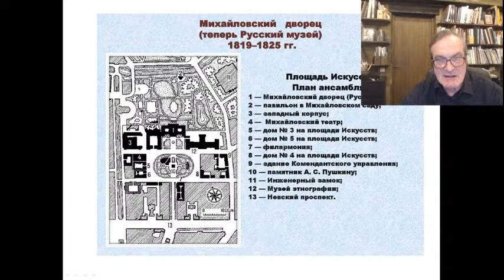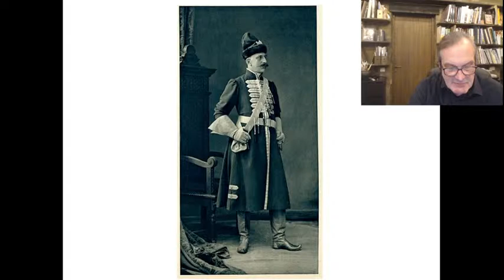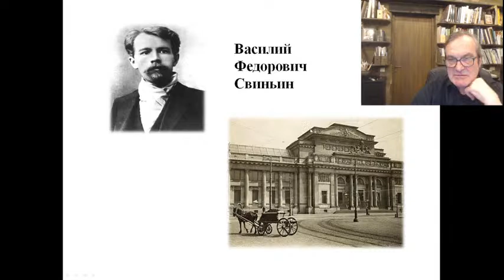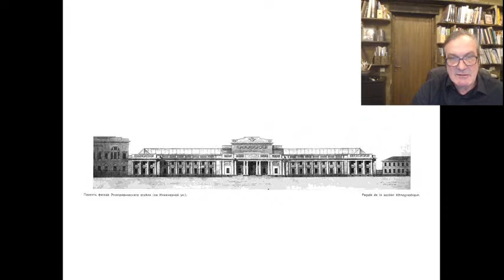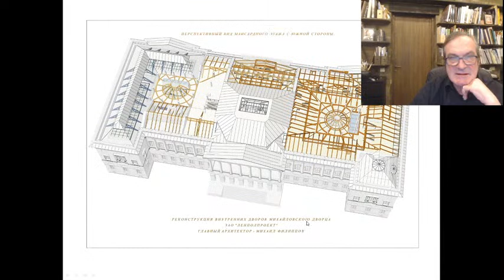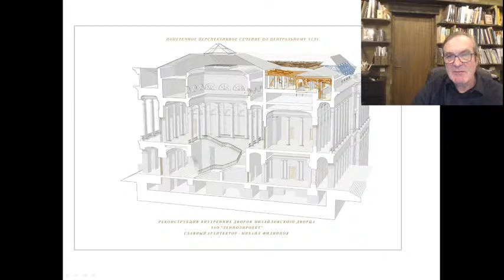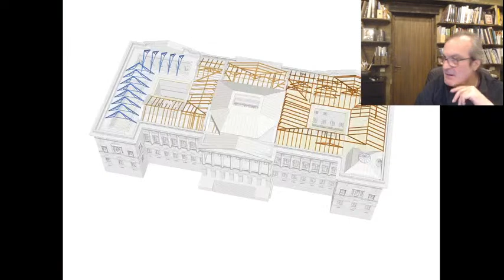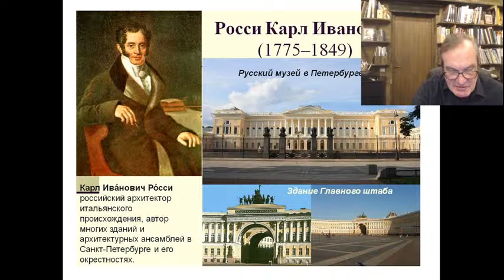Лекция №6 Михаила Филиппова